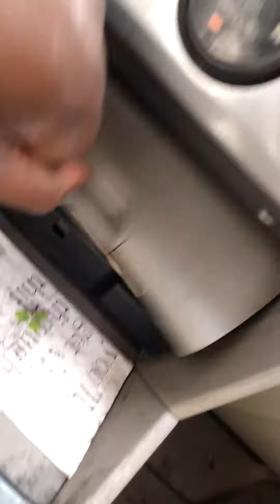Mr Rakeem mix